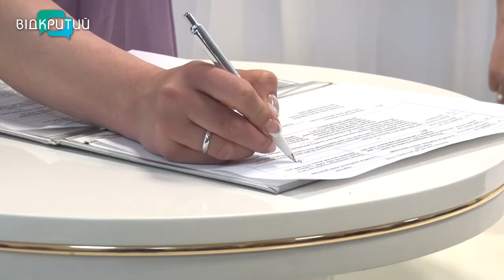Несподіване весілля: у Дніпрі одружилися волонтерка та військовий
Він захищає Україну на полі бою, вона – боронить в тилу. У Дніпрі одружилися військовий та волонтерка. Шлюб цієї пари навіть для батьків молодят став несподіванкою. Ба більше, вражена була й сама наречена. Чому і яке воно, весілля під час війни? Наші журналісти побували на святкуванні в якості гостей